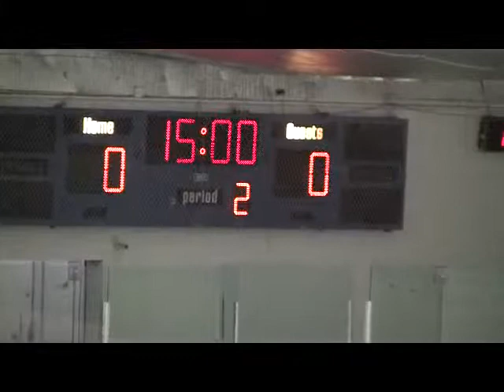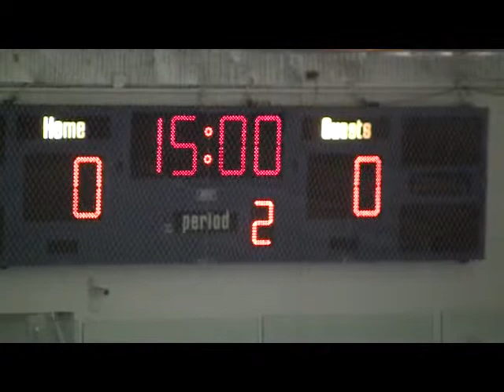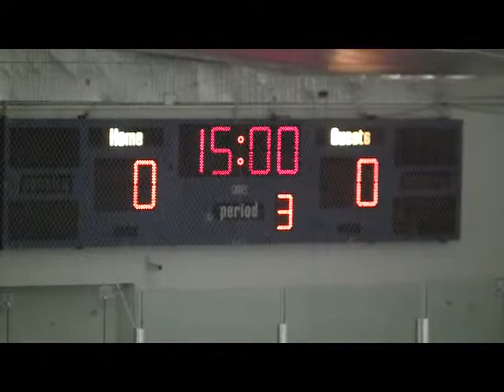Hingham Harbormen @ Marshfield 12 31 2014